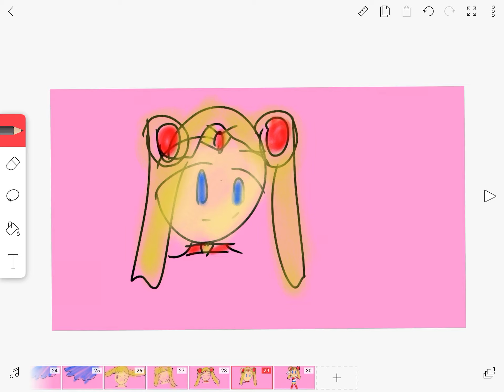Sailor moon transform (CRINGE)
This is Really Cringy But
When I get a New 2021 YT Channel I Might Post Better Content there (maybe)